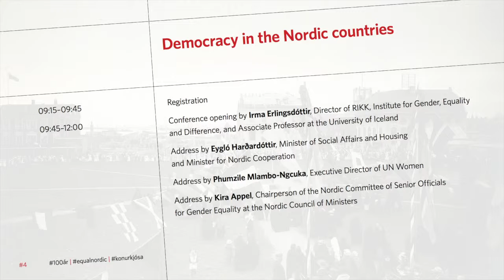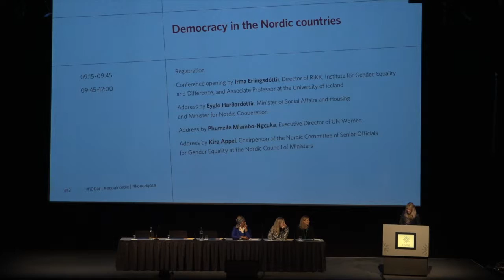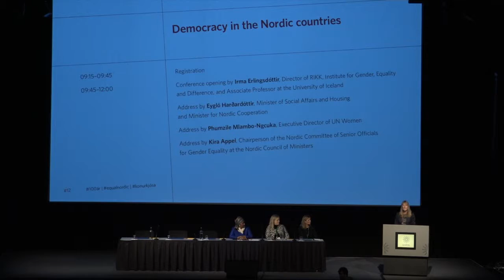100 ár: Address - Kira Appel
100 years of Women’s Civil Rights. International Conference Celebrating the Centenary of Women’s Suffrage in Iceland, October 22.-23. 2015.

Day one: Democracy in the Nordic countries

Address by Kira Appel, Chairperson of the Executive Committee on Gender Equality at the Nordic Council of Ministers.

Borgaraleg réttindi kvenna í 100 ár. Alþjóðleg ráðstefna í tilefni af aldarafmæli kosningaréttar kvenna, 22.-23. október 2015.

Fyrri dagur: Lýðræði á Norðurlöndunum

Kira Appel, formaður embættismannanefndar Norðurlandaráðs í jafnréttismálum, flytur ávarp.